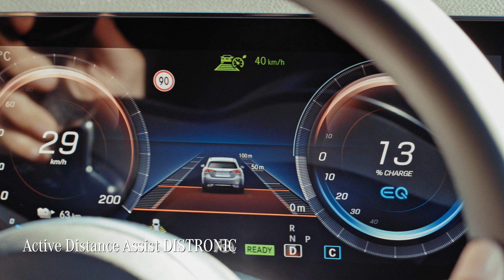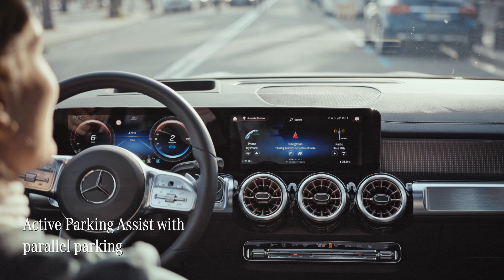Safety and Assistance in the New EQB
The new EQB by Mercedes-EQ provides you with a range of innovative safety features, that intelligently support you during your drive.

Headline features include the Active Steering Assist and the Active Distance Assist DISTRONIC.
 And for urban environments, Active Parking Assist with parallel parking comes in especially handy. The system will not only find you a parking space, it will also help you to reverse into it.

EQB 350 4MATIC:
WLTP: Stromverbrauch kombiniert: 19,7–18,1 kWh/100 km;

*Stromverbrauch und Reichweite wurden auf der Grundlage der VO 692/2008/EG ermittelt. Stromverbrauch und Reichweite sind abhängig von der Fahrzeugkonfiguration. Weitere Informationen zum offiziellen Kraftstoffverbrauch und den offiziellen spezifischen CO₂-Emissionen neuer Personenkraftwagen können dem „Leitfaden über den Kraftstoffverbrauch, die CO₂-Emissionen und den Stromverbrauch aller neuen Personenkraftwagenmodelle“ entnommen werden, der an allen Verkaufsstellen und bei der Deutschen Automobil Treuhand GmbH unentgeltlich erhältlich ist.